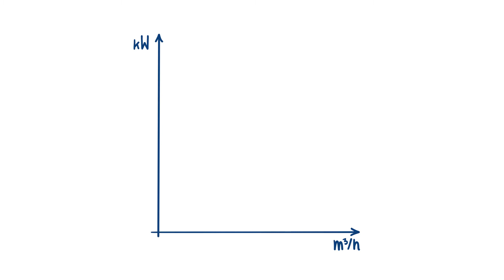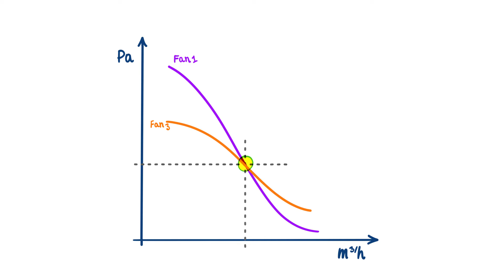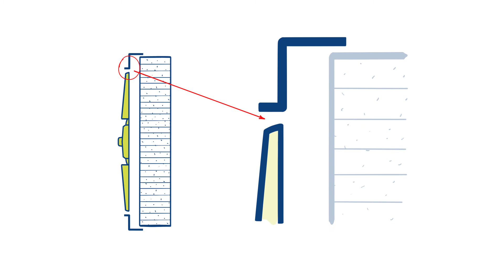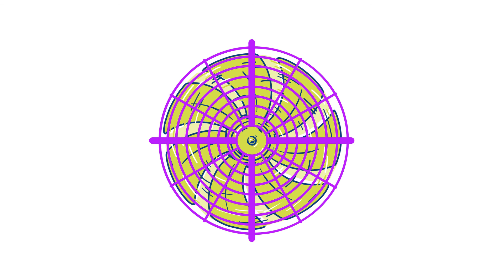How fan works in a heat exchanger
In this Oesse Clip we talk about fans in a heat exchanger.
Our Project Engineer Mattia Sanson explains the characteristics of the different types of fans, the identification of
the working points and the measures to combine the core and the fan.